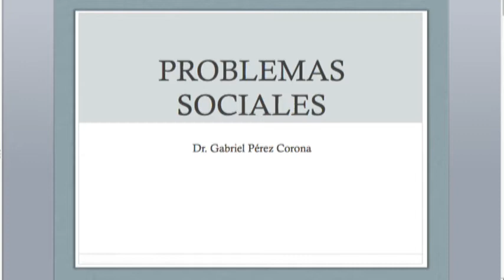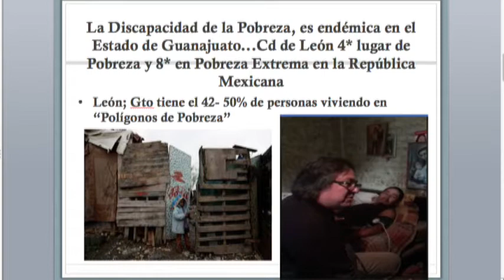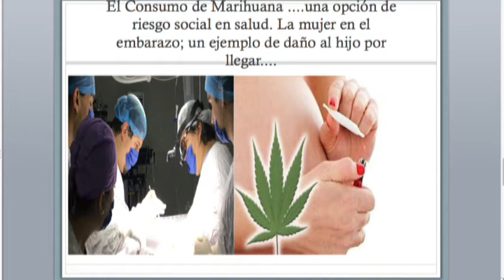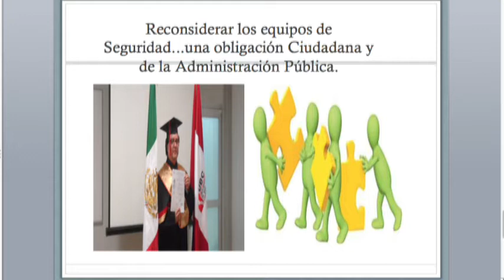Gabriel Pérez Corona Coordinador de MORENA en León